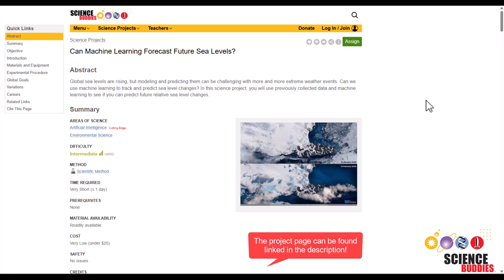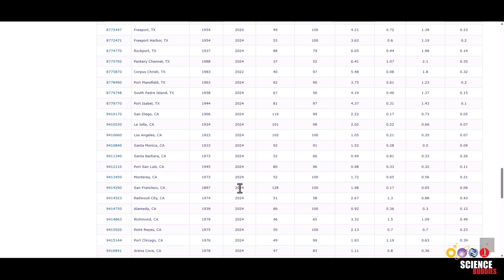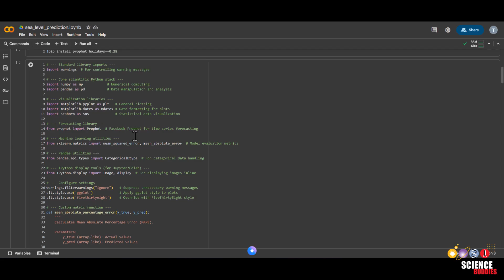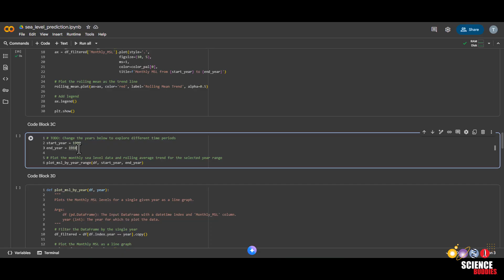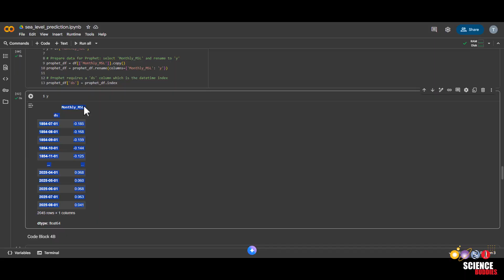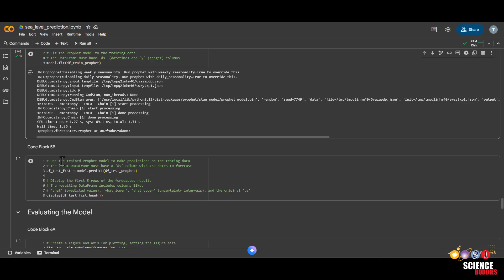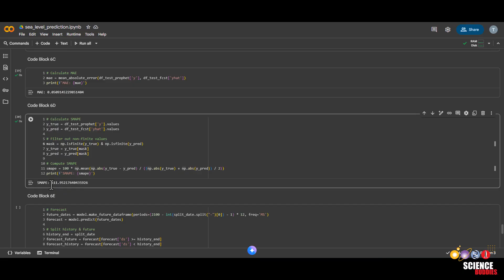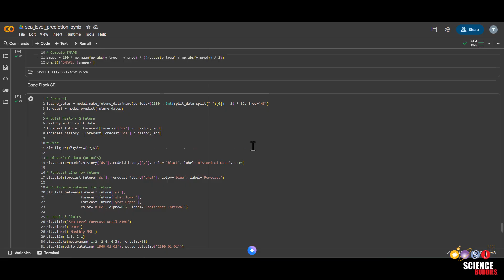Predict Future Sea Levels with Machine Learning: Python Tutorial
This video shows you how to create a Prophet model to predict where and how intense wildfires will be. Written instructions and example code are available on the Science Buddies

0:00 Introduction
0:21 Setting Up the Google Colab Environment
1:14 Collecting the Data
3:00 Importing Libraries
3:17 Loading Data into a Pandas DataFrame
3:29 Preprocessing
4:19 Visualizing the Data
5:39 About Science Buddies
6:18 Splitting Data into Train and Test
7:27 Training the Model
7:57 Evaluating the Model
10:32 Variations
10:44 Outro

Science Buddies also hosts a library of instructions for over 1,500 other hands-on science projects, lesson plans, and fun activities for K-12 parents, students, and teachers! to learn more.